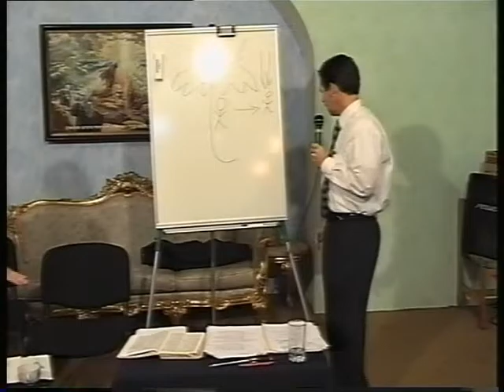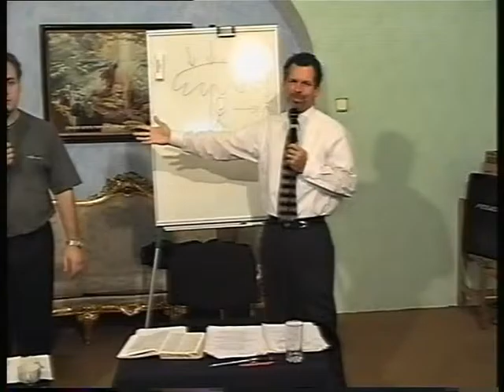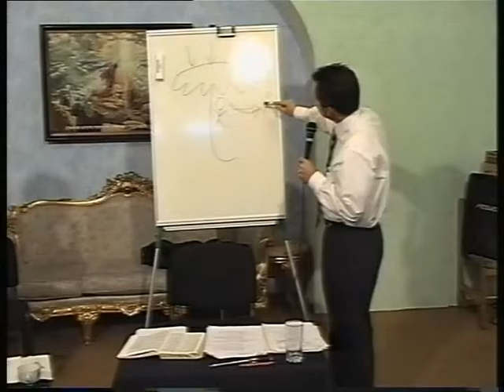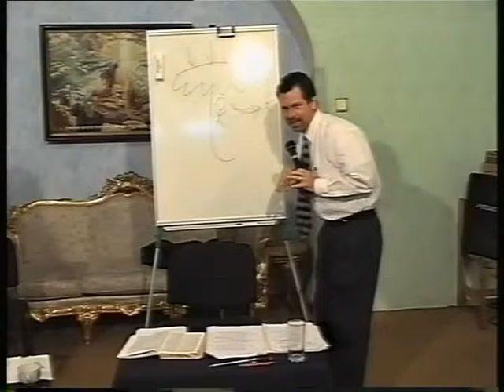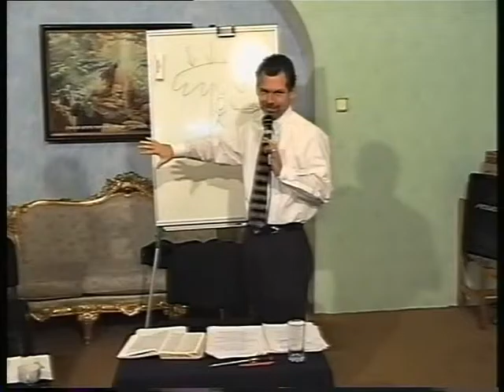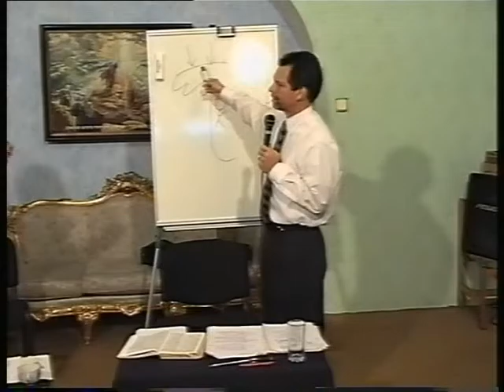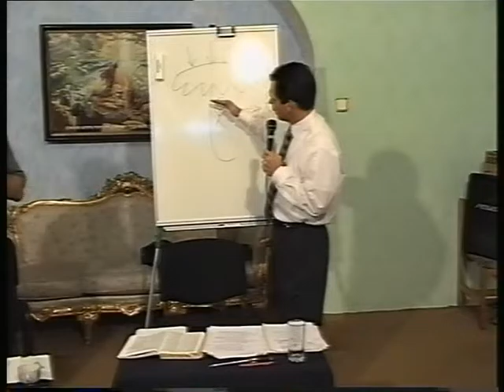МЕБИ Wayne Wilks "Власть в царстве Божьем" Урок 4